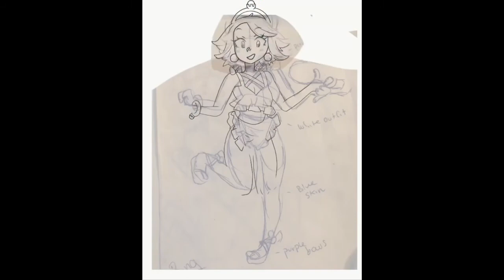Adventure-Time Princess Beach Day Fanart (SPEEDDRAW)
I made fanart of Adventure Time princesses in their bathing suits! I’m making a whole series of them and selling stickers. I used references for the water guns and wish I could credit the art I found...

I don’t own the music used in the video but here’s links and credit to the songs:

A New Feeling by Engelwood ft. Flamingosis